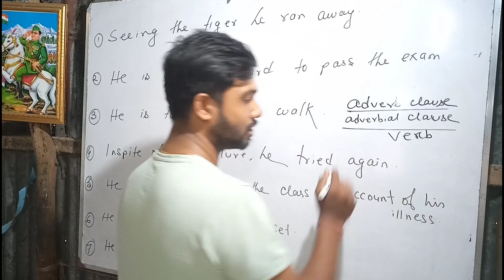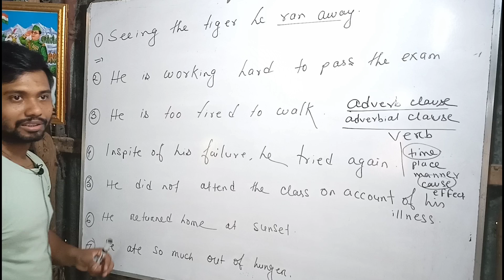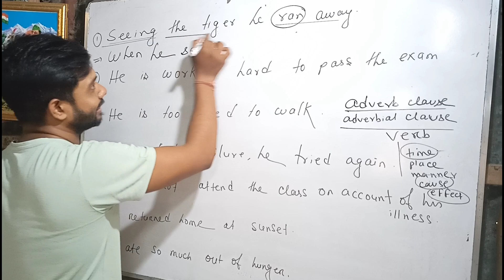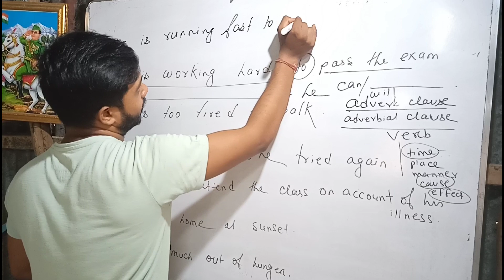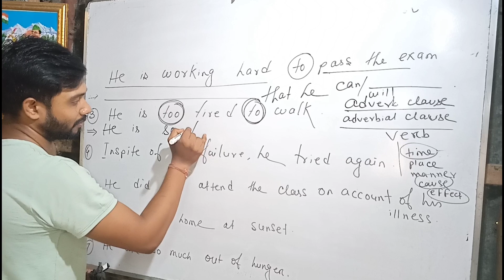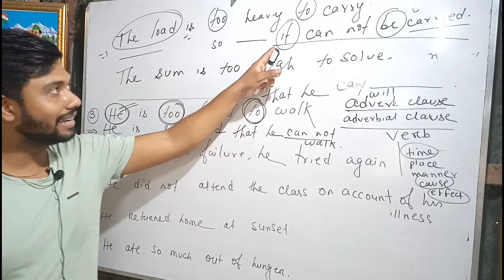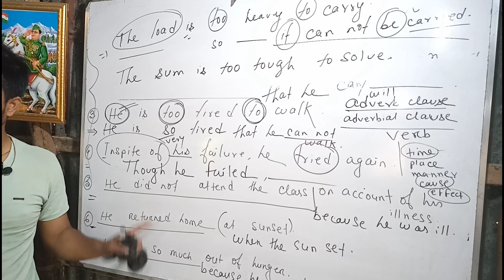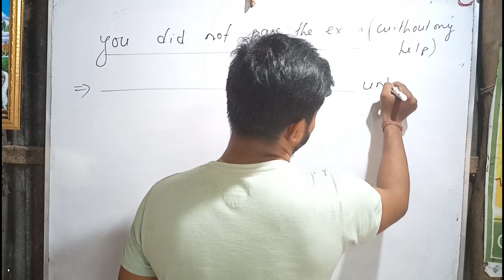Making Complex Sentence using Adverb Clause /Transformation of Sentences Simple &Compound to Complex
Transformation of Sentences in Bengali//CLASS IX&X English GRAMMAR//Simple to Complex.
Fo transforming sentences from simple to complex you need to know cluse very well.in this video the students will get to learn very easily thhe Grammar called transformation of sentence. It is very important for class IX and X and also for other classes. I am trying to teach them in a very simple way using the board. Before they lean they should understand that transformation is so easy to do. You just first learn to make any sentences interrogative. Then you can make any sentences to affirmative or negtive.
For any complaints and submitting Home work